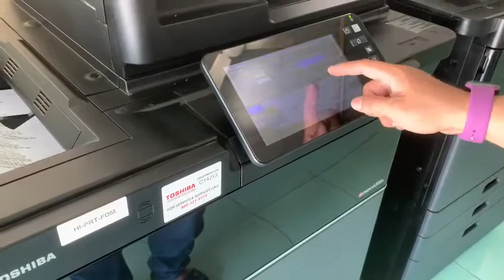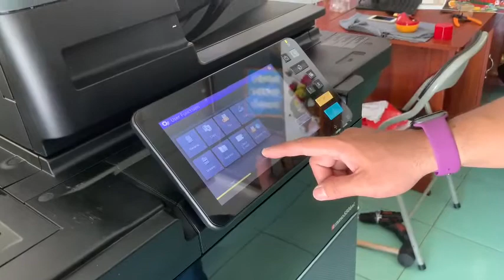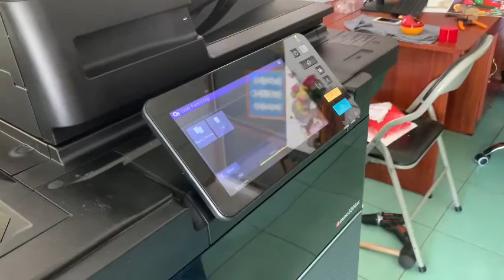Máy Photocopy toshiba có tốt không ? Review Photocopy Toshiba 6508A 5506AC | Anh Kỹ Thuật